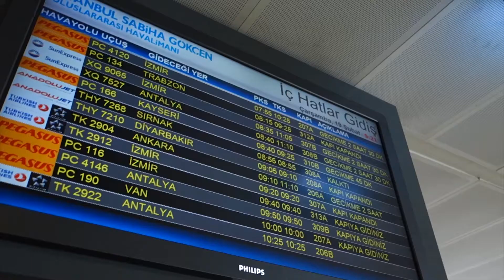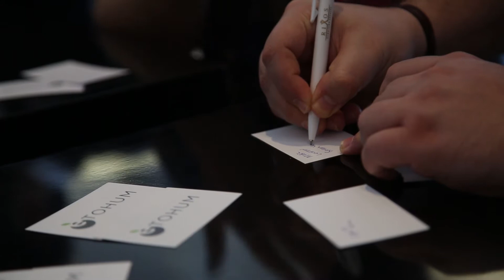Startup Turkey 2014 - Highlights